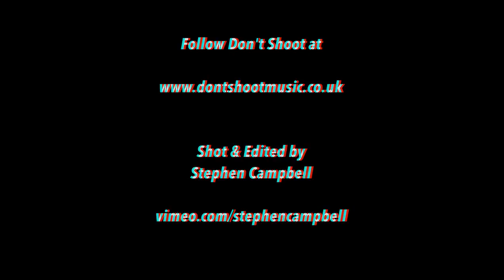Don't Shoot - "Panic" Broken Road Records Ltd.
- Don't Shoot - "Panic" - Like this video? Come see thousands more at the Net's largest, uncensored, completely d.i.y. music video site, BlankTV.com! We've got News, Games, Contests and the stuff that we can't show on YouTube!

Dont Shoot - "Panic" Broken Road Records Ltd.

Artist city, country: Glasgow, Scotland

Artist Biography: Don’t Shoot are an exciting 5 piece indie / alternative rock band based between Northern Ireland and Glasgow. Their members are Jonny Kirwan (Vocals & guitar), Anna Doody (Synth & Vocals), Fearghal McMahon (Guitar), Corrie McCusker (Bass) and Emmett Cleary (Drums).

Don't Shoot are the winners of the Soundwave Music Competition 2015 and the year promises to be a good for for them. Their debut release "The Wonderkid EP" is OUT NOW

Label Name: Broken Road Records Ltd.